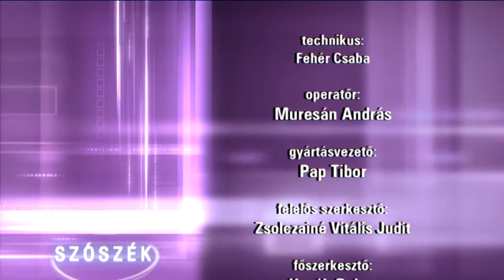SZÓSZÉK (2020. augusztus 16.)